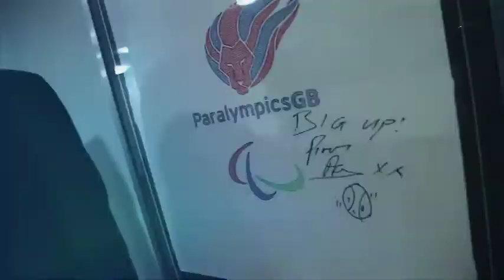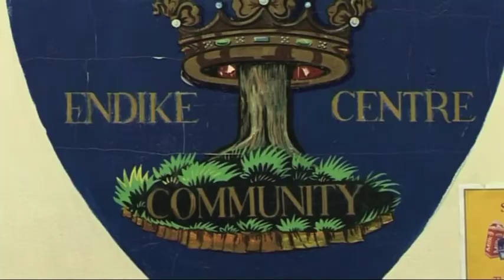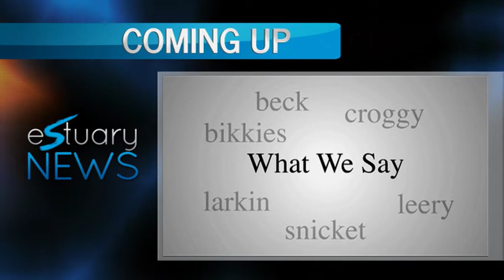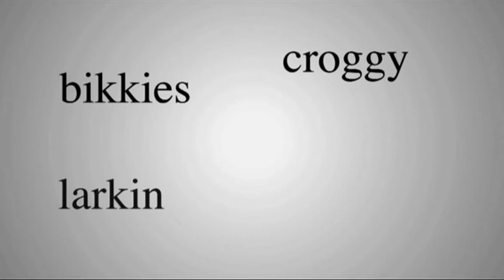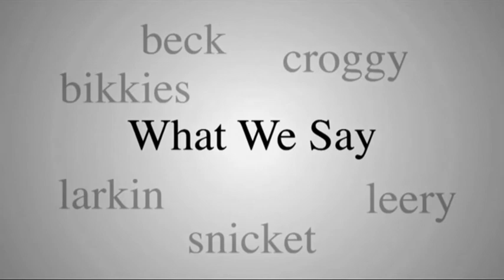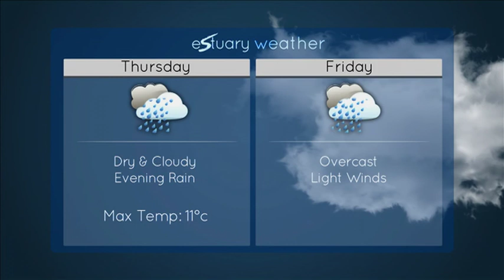Estuary TV News Wednesday 11th March 2015